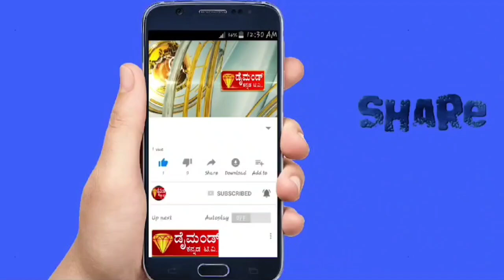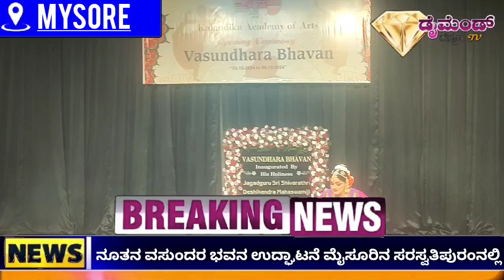DIAMOND KANNADA TV NEWS MYSORE. 04 10.2024. ವಸುಂದರ ಭವನ ಉದ್ಘಾಟನೆ ಕಾರ್ಯಕ್ರಮ ನವರಾತ್ರಿ ಕಾರ್ಯಕ್ರಮ